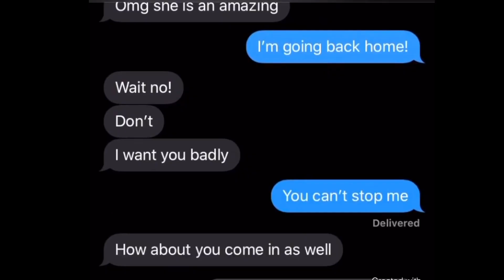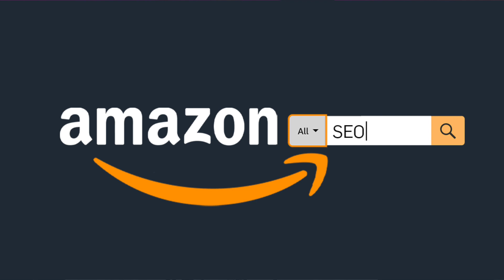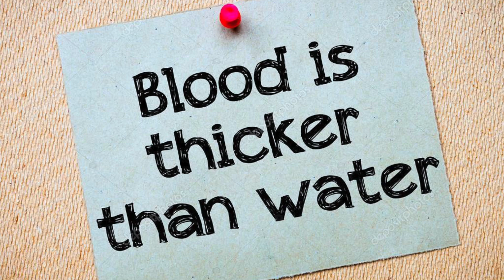Florida Woman Arrested For Killing Her Sister For Flirting With Her Boyfriend.